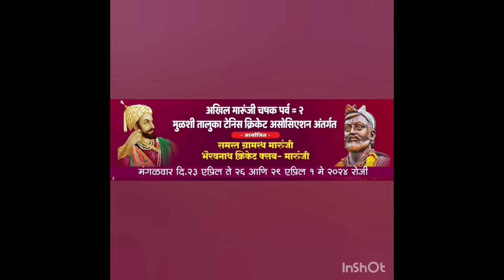Shekhar Godambe Batting |Akhil Marunji Chashak 2024 | Mulshi